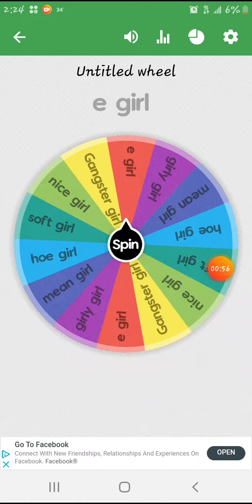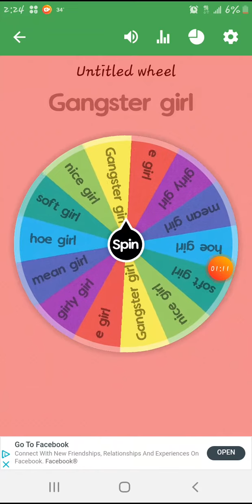part 1 of being whatever the wheel says to be